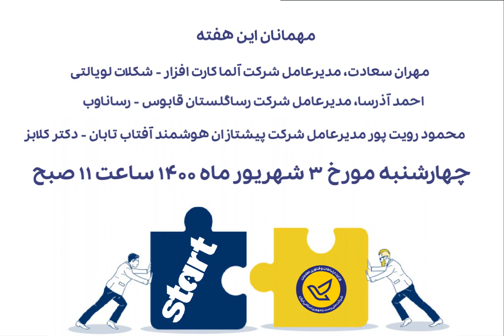سیزدهمین نشست چهارشنبه های استارتاپی پست